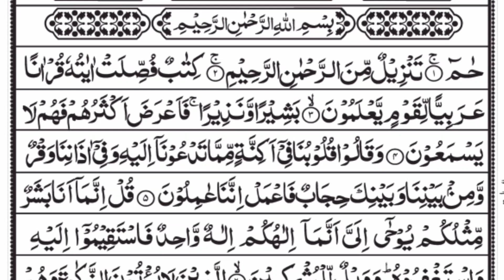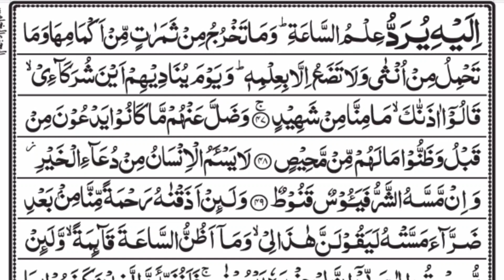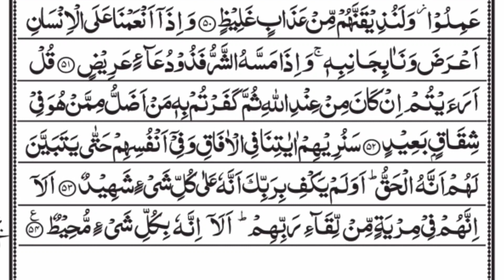Surah Fussilat Surah Ha Mim As-Sajdah | Full(HD) | Heart Touching Recitation | 41-سورة حم السجدة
Surat Fussilat (Arabic:سورة فصلت, "Explained in Detail"), also known as Surat Ha Mim as-Sajdah (Arabic:سورة حم السجدة, is the 41st sura of the Qur'an with 54 ayat.

fusilat sura,
fussilet surat,
haminalsjdah suart,
hamimsajdah sura full,
surat fussilet full with arabic text,
surah fussilat full.

سورة حم السجدة، السجدة سورة، السجدة سورة،
كامل القرآن، مکمل قرآن،